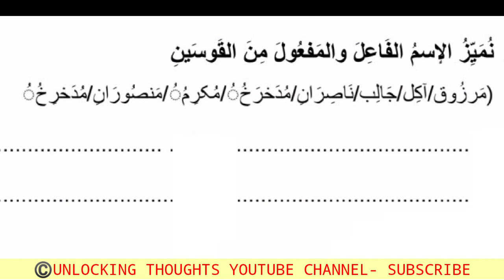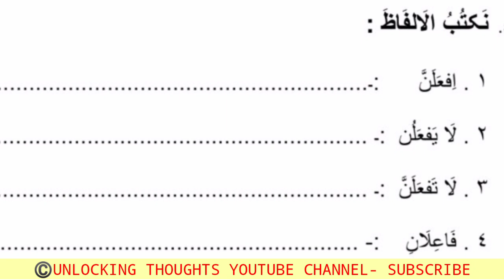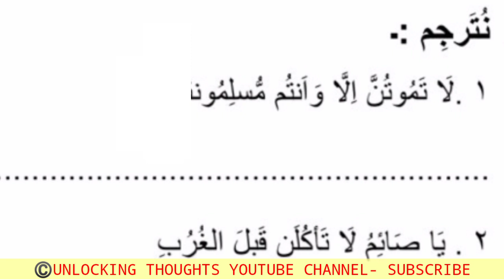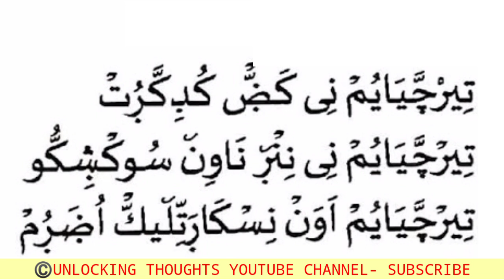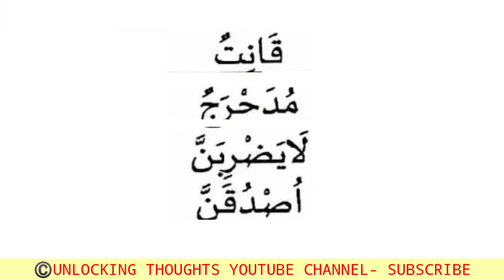SAMASTHA EXAM SURE QUESTIONS AND ANSWERS മോഡൽ ചോദ്യോത്തരങ്ങൾ | ക്ലാസ് 9 | ലിസാൻ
കൂടുതൽ വീഡിയോകൾക്കായി ഈ ചാനൽ സബ്സ്ക്രൈബ് ചെയ്യുക.
*സമസ്ത അർധ വാർഷിക പരീക്ഷ മോഡൽ ചോദ്യോത്തരങ്ങൾ.*

*ഒന്നാം ക്ലാസ് മുതൽ 10 വരെയുള്ള മുഴുവൻ വിഷയങ്ങളും ലഭിക്കുന്നതിനായി ലിങ്കിൽ ക്ലിക്ക് ചെയ്യുക.*

*മദ്‌റസ വിദ്യാര്ഥികളിലേക്കും ഉസ്താദുമാരിലേക്കും എത്തിക്കുക.*